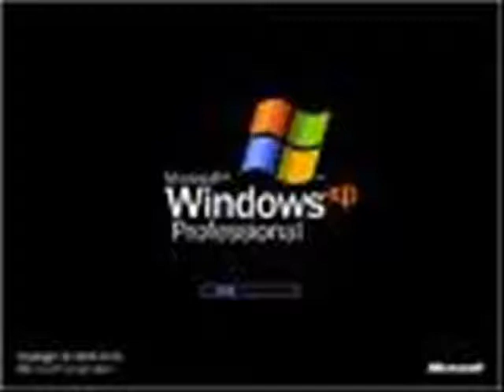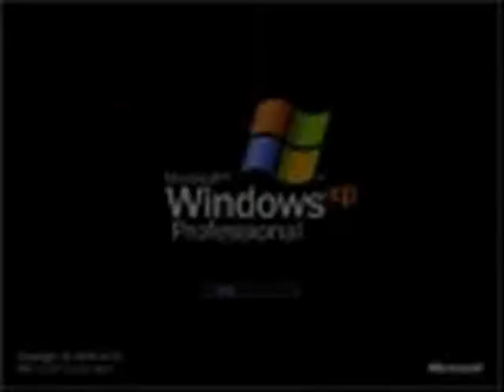Installing Windows XP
Microsoft Windows xp being installed.